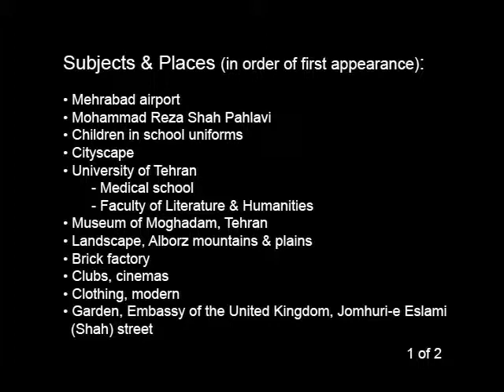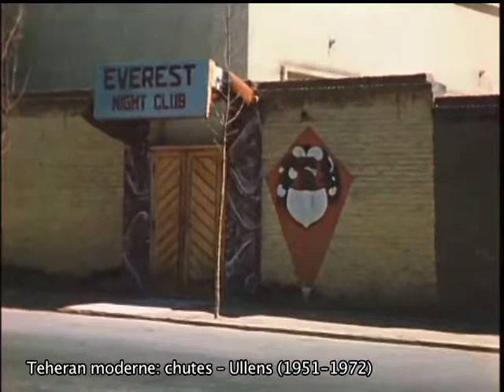Teheran moderne: chutes / Modern Tehran: Outtakes (high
Copyright: Copyright of the President and Fellows of Harvard College